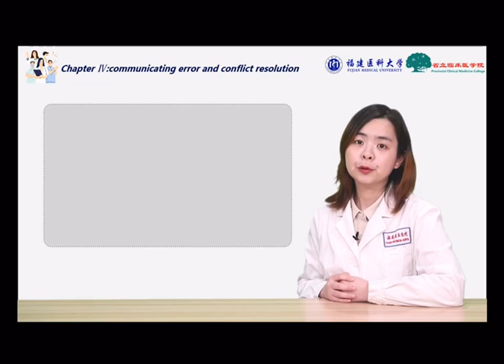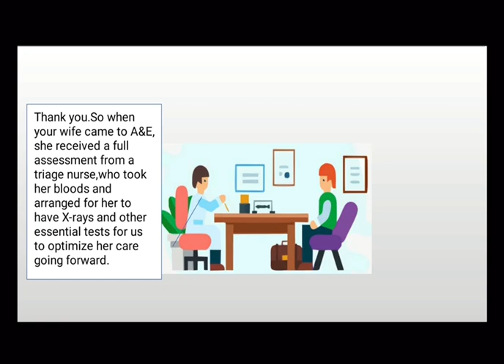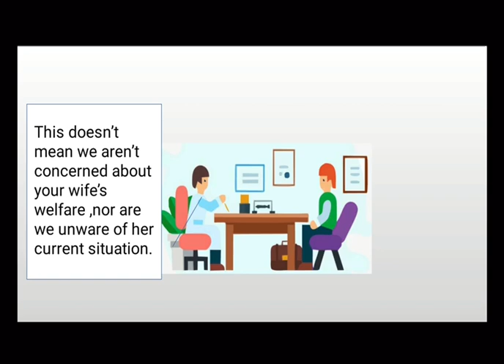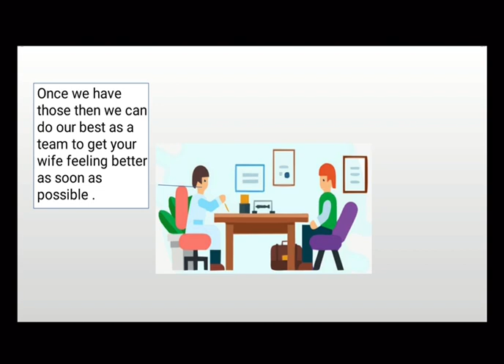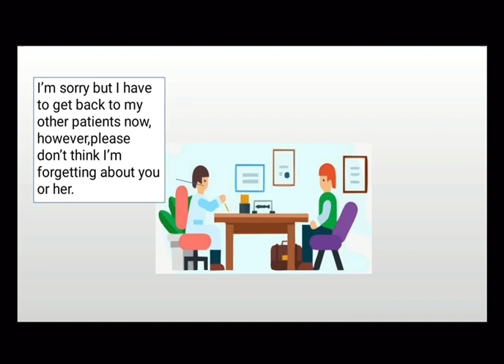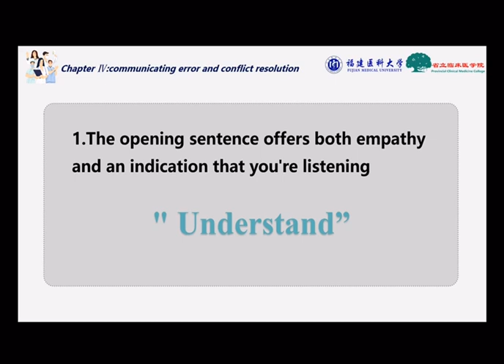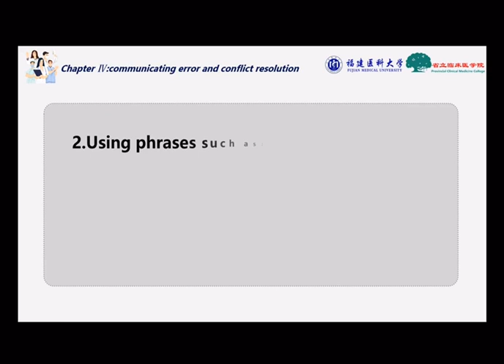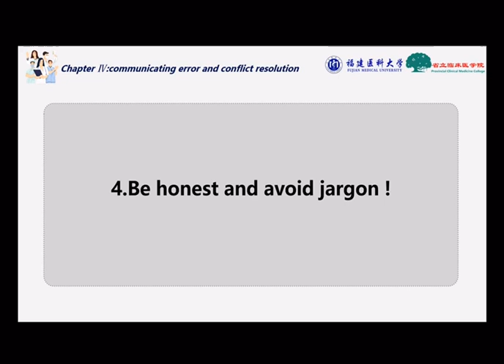4.5 Information giving